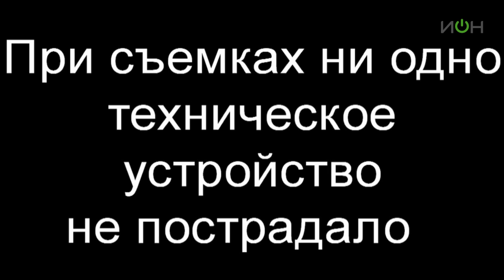Конкурс ИОН: ролик №9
Музыка без компромиссов.